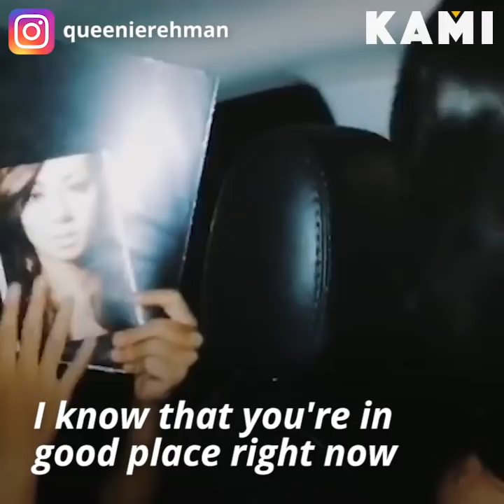You left us too soon | KAMI | Miss World Philippines 2012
The pageant world is shocked after Miss World Philippines 2012 runner-up April Love Jordan died at the age of 31